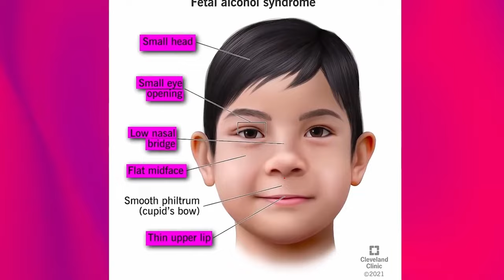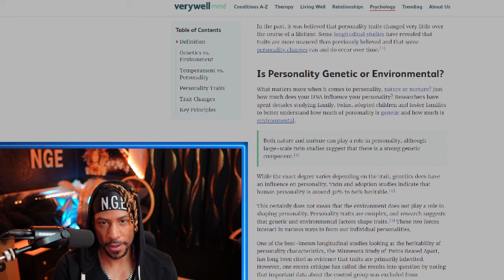Chrisean Rock Caused Her Baby's Condition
$NGEnevergoodenough